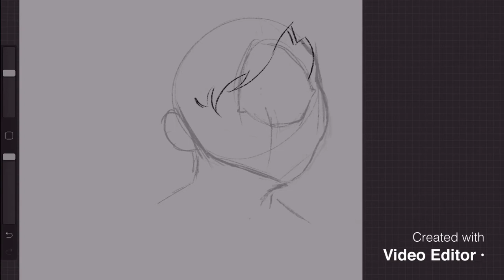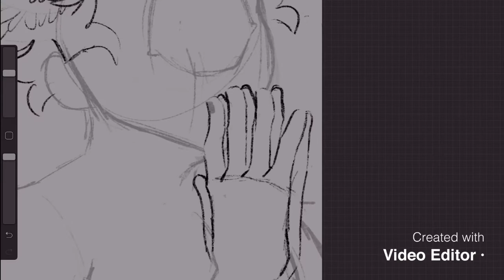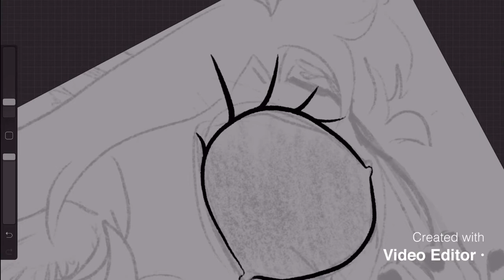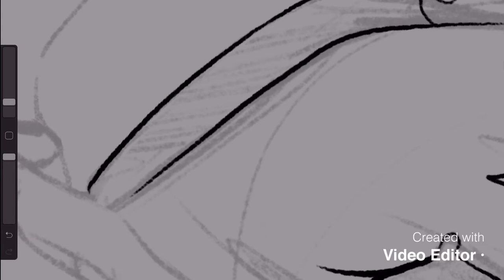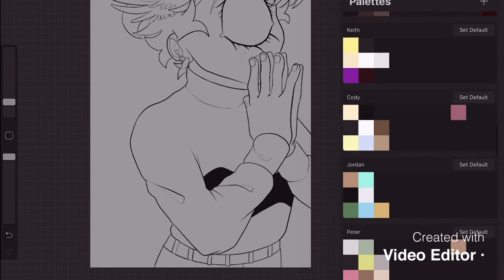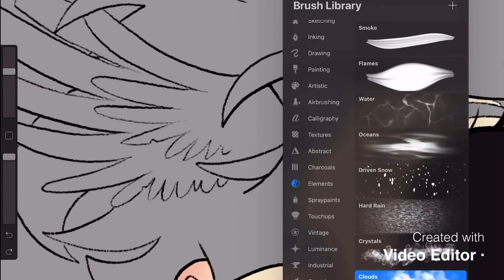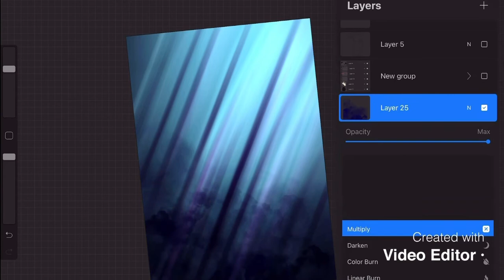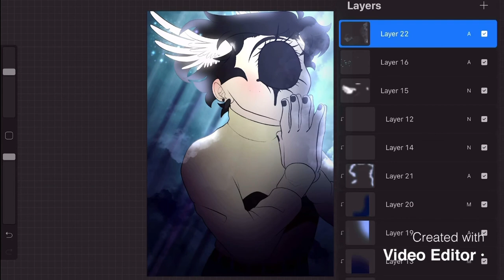Church boy - Speedpaint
Oh ana x jumpsuit | mother mother & twenty one pilots cover by Clem turner
My heart is buried in Venice by Ricky Montgomery
My lover by birdtalker
The precipice by the classic crime

Just my first speed paint is all, cause my actual first one was definitely not related to fnaf at all